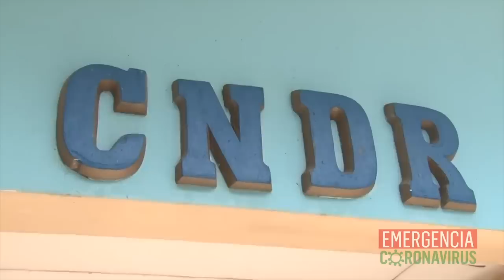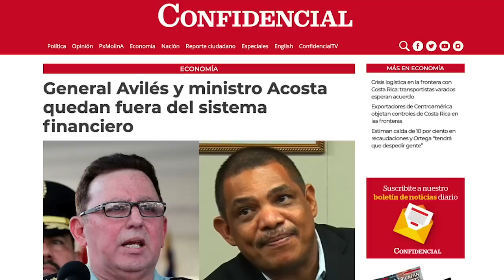Fallecen el director por Nicaragua ante el BCIE y alto funcionario de Hacienda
El reporte de las noticias, con Cindy Regidor, para este 25 de mayo de 2020:

1. Fallecen el director por Nicaragua ante el BCIE y alto funcionario de Hacienda
2. Régimen presenta "libro blanco" sobre la pandemia de covid-19, ocultando los entierros exprés
3. Conferencia episcopal critica oportunismo político y coacción en manejo de la pandemia en el país
4. General Avilés y ministro Acosta quedan fuera del sistema financiero

Recomendación del día: En nuestro canal de YouTube, vea el reportaje acerca de los transportistas varados en Peñas Blancas por la crisis del covid-19, un trabajo de nuestro colega Iván Olivares que muestra la situación que se vive en la frontera con Costa Rica y el descontento de los conductores de carga centroamericanos.